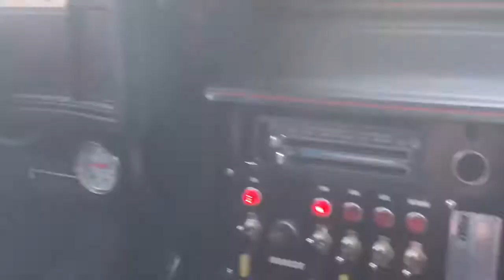HOW TO WIN A BURNOUT CONTEST